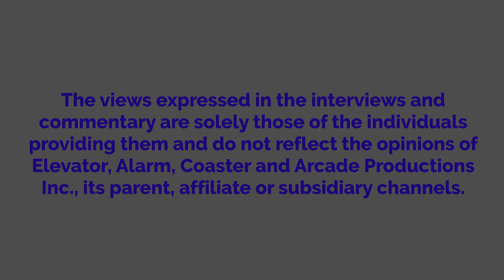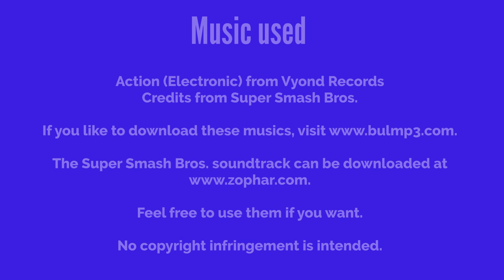Shannon Watches Lethal Weapon 4 And Gets Grounded